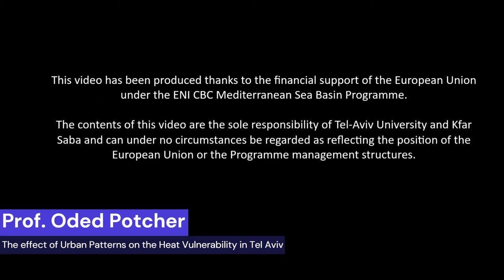Prof Oded Potcher - The Effect of Urban Patterns on Heat Vulnerability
Prof. Oded Potcher presents research findings and emerging pattens of increasing urban heat in the city of Tel Aviv.

Prof. Potcher is the Vice Dean and Chair of The Academic Council Faculty of Society and Culture, Beit Berl College and a researcher at Department of Geography, Tel Aviv University

The talk took place at the Entrepreneurial Mission meetings of the SME4SMARTCITIES challenge of climate change readiness and mitigation - The increasing urban heat island, May 2022, led by the Urban Innovation & Sustainability Lab, Dept. of Environmental studies, Tel Aviv University and the Dept. of Innovation & Sustainability, Kfar Saba Municipality.